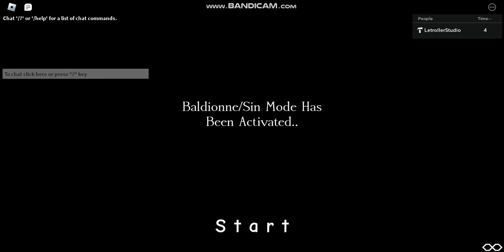Baldi + Marchionne = Baldionne [Video]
Reference to Mario The Music Box

Also The Baldi Game Scripts Wasn't Made By Me It Was BasicStudioX.
It Was Old Kit. It Was So Glitchy. so i Fixed.